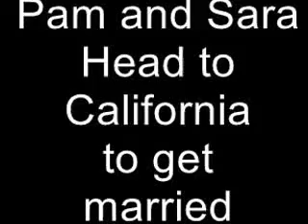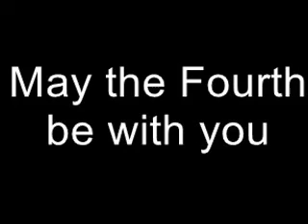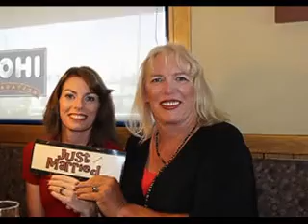Sara and Pam's wedding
Sara and Pam's wedding in Palm Springs, CA